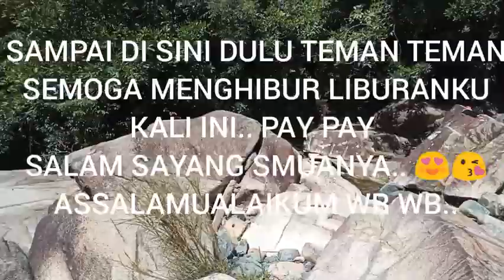KE HONGKONG CUMA NANGKAP IKAN MUJAIR